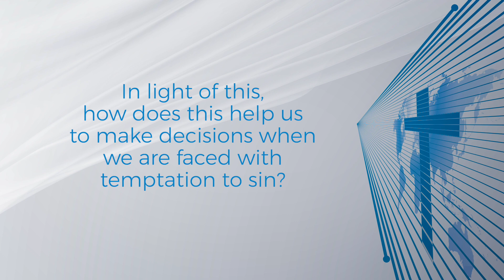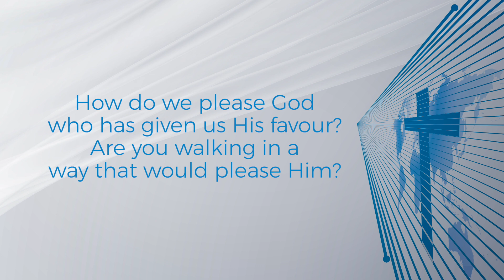Life Group discussion questions for Genesis 5:1 - Genesis 6:8